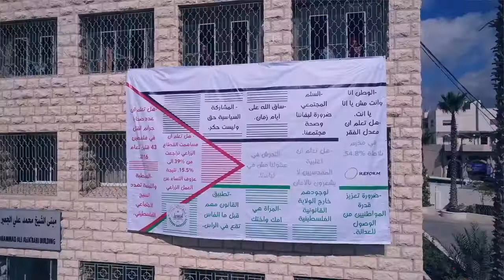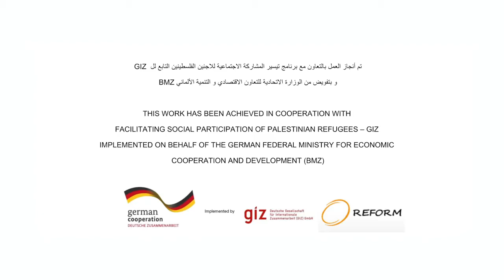Civil Peace Freeze Mob